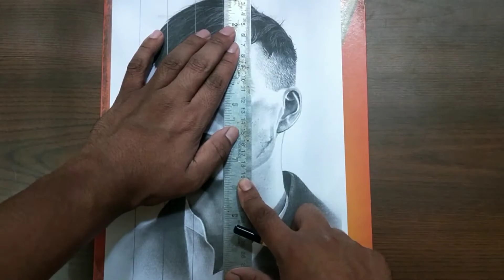How to Draw Outline used Grid Method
hello guys I here with my new drawing video in this video i'll show you How to draw outline using grid method .I am using photography to draw perfect outline